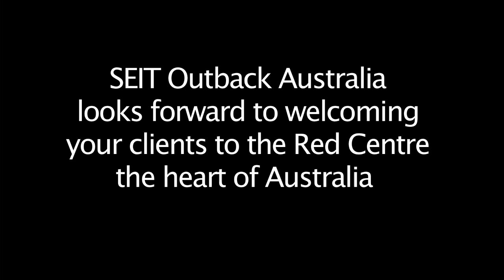Australian Outback Tour - Australia Vacations & Tours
Come and join your Small Group Outback Australia Tour to explore the most profound and culturally significant monolith in Australia.

Evening Tour:

Departing the resort the tour will travel thorough the landscapes to the entrance of the Uluru Kata Tjuta National Park.  From this point it is only a matter of minutes before the spectra of Uluru rises from the sand dunes to demonstrate its enormity and presence in this country .

Our first step allows you a photographic opportunity of this amazing icon.  With Uluru loomin in front of you, your guide journey toward the base.  Walk with your guide to a place of tranquility.
The closer you wander the more you surrender to the realisation of the sheer size of this monolith.

As you drive around the base, your guide will take you to the entrance of Mutitjulu Waterhole, a semi-permanent watercourse nestled in the contours of Uluru. Here you will learn the Creation stories of Liru (poisonous snake) and Kuniya (python) as well as a number of other stories associated with other prominent Tjukurpa (Dreaming) stories. You will see the rock art of the ancients and learn how Uluru was, and still is, a significant location for teaching young Aboriginal people. We then adjourn to the new Talinguru Nyakunytjaku viewing area where you will observe an uninterrupted view of Uluru with Kata Tjuta in the background. Your guide will then return to your accommodation at Ayers Rock Resort.

Morning Tour

Revel in the early morning serenity of a truly spiritual place as the sunrise colours change on Kata Tjuta.

Departing the resort the tour will travel through the landscape to the entrance of Uluru Kata Tjuta National Park. From there is it a 40km journey through the desert landscape to the mighty rock formation.

On arrival at the viewing area you walk to the best vantage point to see the 36 domes that comprise this spiritual place while watching the sun's morning glow as the desert comes alive.

We make our way to the western side of Kata Tjuta where you will have the opportunity to relax and enjoy an outback picnic breakfast.

As you approach the entrance to Walpa Gorge, named for the wind (Walpa) that whistles between the massive domes that shape Kata Tjuta, the result of eons of weathering and continual upheaval, your guide will share the significance of this men's sacred ceremonial site.

We take a stroll between these mighty conglomerate rock walls as your guide explains how the environment and the geology has evolved over millions of years.

Your guide will return to your accommodation at Ayers Rock Resort

Includes:

2 X  5 hour fully guided tour
Sunrise at Kata Tjuta
Sunset at Uluru
Outback Picnic Breakfast
Sparkling Wine and gourmet treats
Pick up and return from Ayers Rock Resort
Video Credit: SEIT Outback Australia

About Australia, Inc. Experts in planning custom vacations to Australia, New Zealand & the South Pacific. We're Aussies!  Toll Free 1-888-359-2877 (USA)